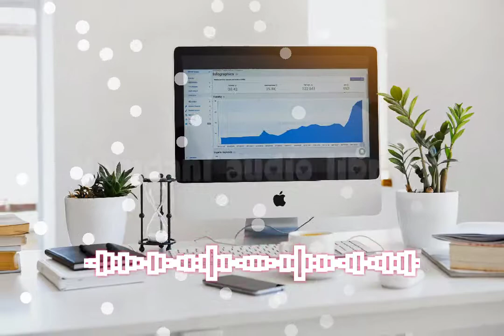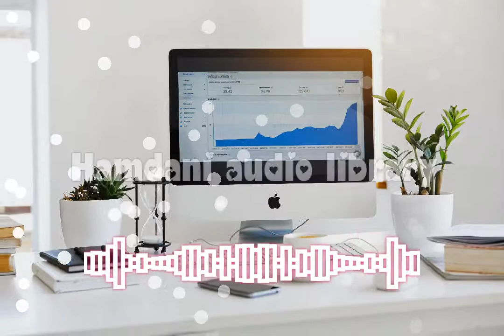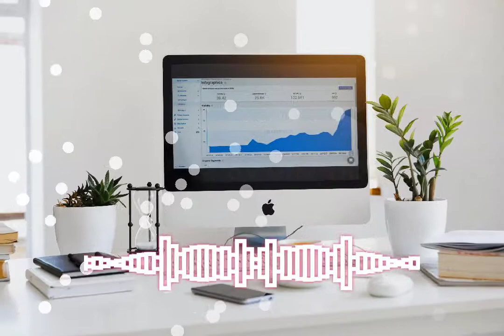Kind of a Party - Mini Vandals (No copyright music) background music (HAL)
✅CONTENT INFO:
Name:
Artist :
Mod   :
Genre :

Using information:
You can use this music as background music for your video.
YouTube accept this music and not notify that this is copyright.
This music is a no copyright.
You can use this music as background for your YouTube video.
Best music without copyright you can use this audio for your video.